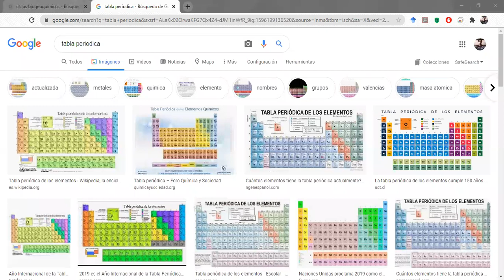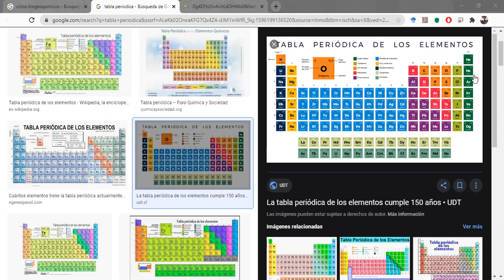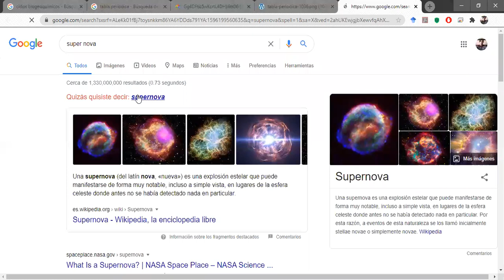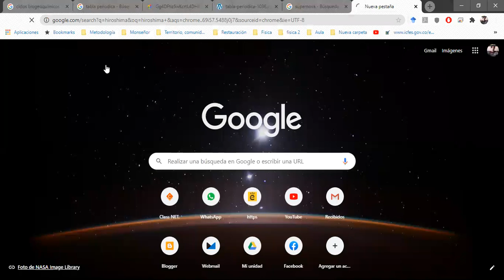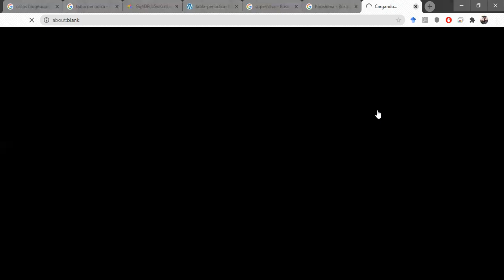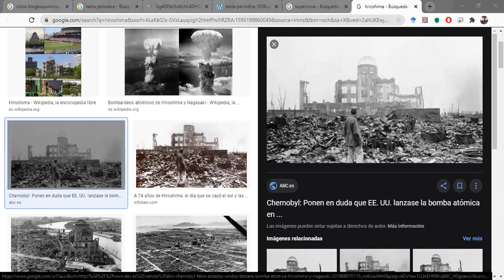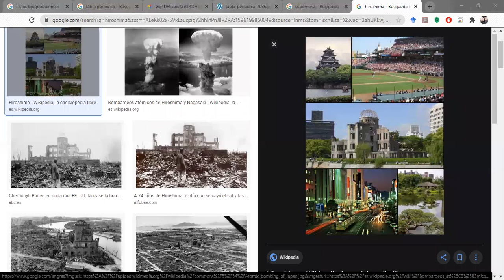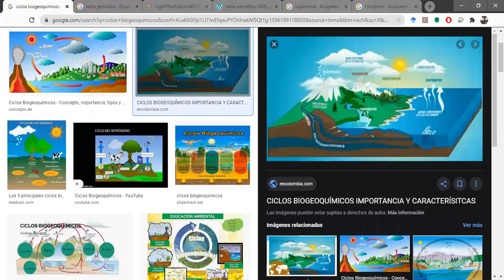Sexto - 31 de julio de 2020 PARTE 1